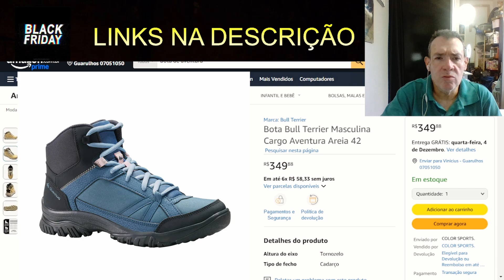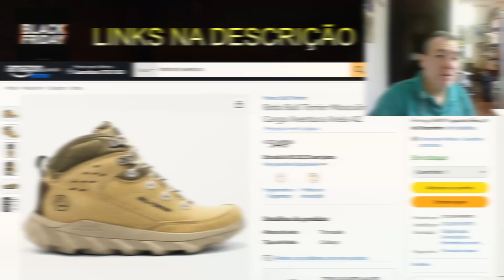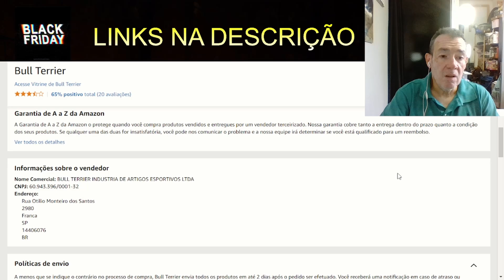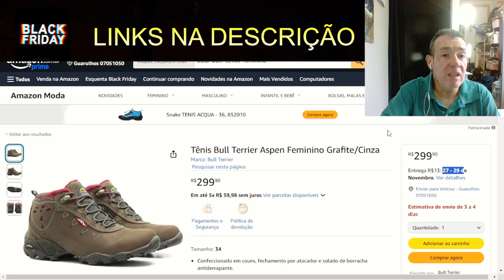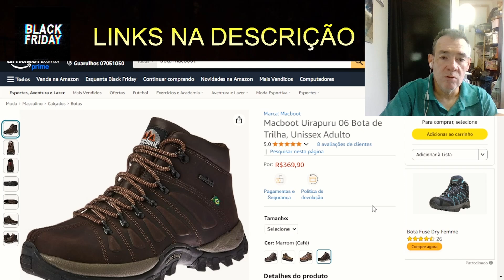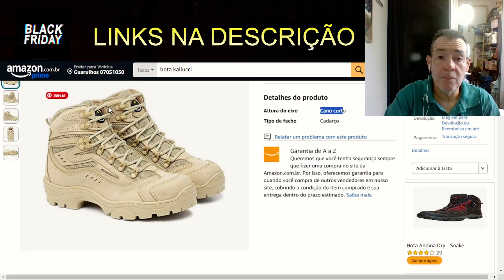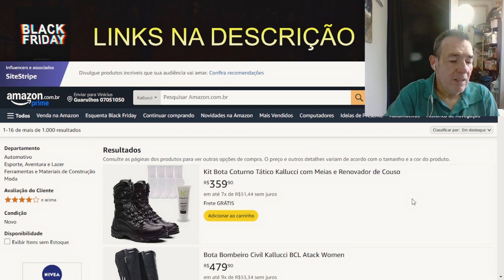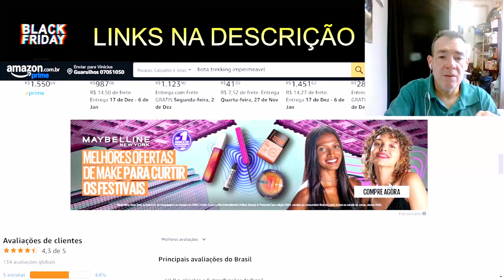BOTAS DE TRILHA ATÉ $400,00 REAIS PARA COMPRAR NA BLACK FRIDAY | METADE DO PREÇO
E Chegou a vez das botas de Trilha na Black Friday de 2024 (TREKKING) masculinas e, unisex e femininas com o melhor custo beneficio e ofertas até pela metade do preço de verdade!  Não perca:
-Bull Terrier Cargo Aventura
-Bull Terrier Aspen
-MacBoot Uirapuru Unissex
-Kallucci Troller Unissex
-Vitrine Kalucci
-Bota columbia pela metade do preço

 E importante usar um calçado de qualidade pois conforto e segurança são fundamentais  durante a prática de qualquer atividade física.

Descubra o mundo com a gente! Trilhas, viagens e aventuras te esperam nesse canal.
Junte-se a nós e explore paisagens incríveis, viva momentos e experiencias inesquecíveis e inspire-se para a sua próxima aventura!

// DICAS DE EQUIPAMENTOS E SOLUÇÕES

// DICAS DIÁRIAS:
★  MINHA LOJA (EM DESENVOLVIMENTO)

// SOBRE MIM
Meu nome é Vinicius Machado, criador de Conteúdo deste apaixonado por viagens e esportes ao ar livre,  Sou analista de Suporte, Guia Turistico e aspirante a viajante em tempo integral!
O canal Gordinho na Trilha(Vini na Trilha) tem objetivo de falar sobre viagens e aventuras sempre focando em ter experiencias de modo minimalista e ajudar aos iniciantes viajar mais gastando menos sem perda de qualidade e vicencia.